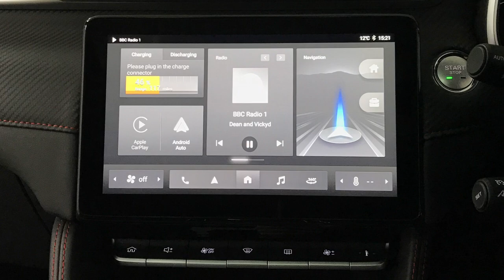133174 - MG ZS EV 72.6kWh Trophy Long Range (Monument Silver)